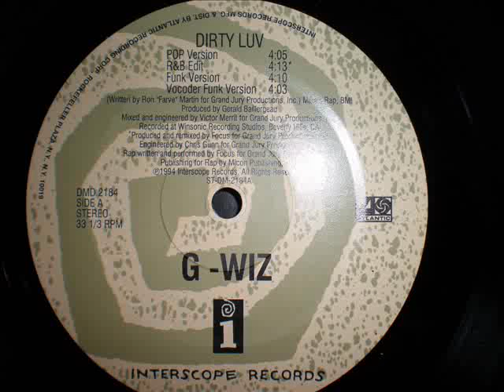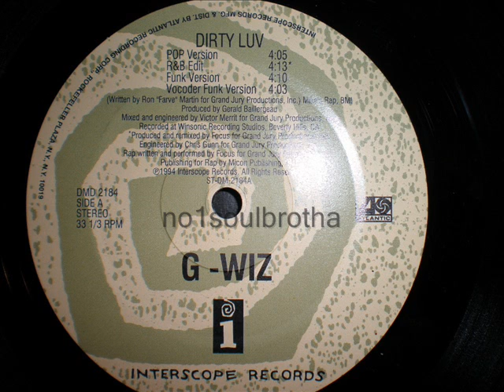G-Wiz "Dirty Luv" (Vocoder Funk Version)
1994 Promo 12" Single